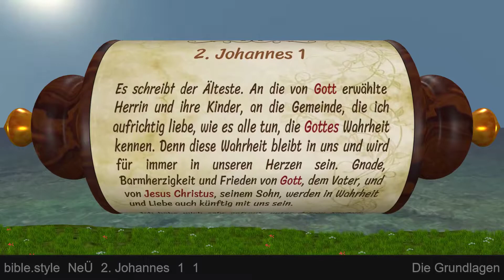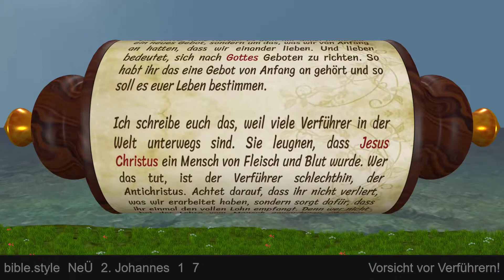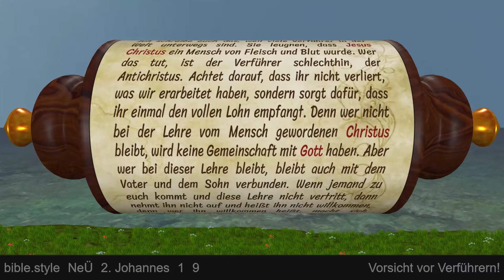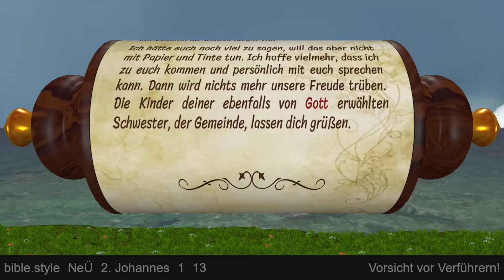Der zweite Johannesbrief - animierte Hörbibel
Gastfreundschaft und ihre Grenzen - Der zweite Johannesbrief sieht wie ein persönlicher Brief aus, ist vom Inhalt und den Anredeformen her aber wohl eher an eine Gemeinde gerichtet. Er warnt vor der Gefahr, reisende Irrlehrer aufzunehmen.

Inhalt:
00:00:03 Kapitel 1: Das grundlegende Gebot - Vorsicht vor Verführern!